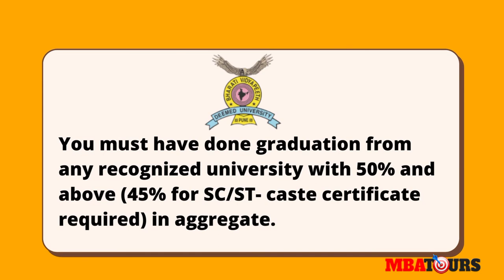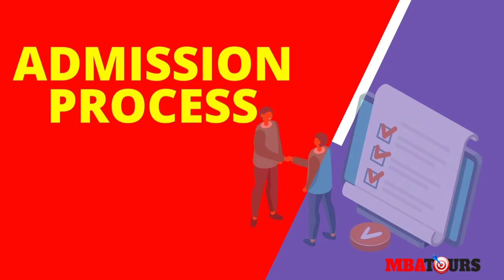Online MBA program from Bharti Vidyapeeth Online Education(Review)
Online MBA Pogram from Bharti Vidyapeeth  Online Education is one the most popular course offered by the institute. Check how to do online MBA admission, eligibility criteria to apply, fee structure, and further details in this video.